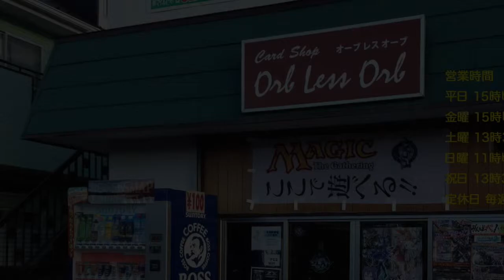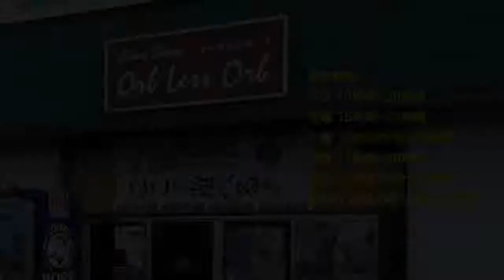Orb less Orb 11/18 Saturday Night Magic Standard RB Aguro VS Ero Manga Teacher With Dark Temur